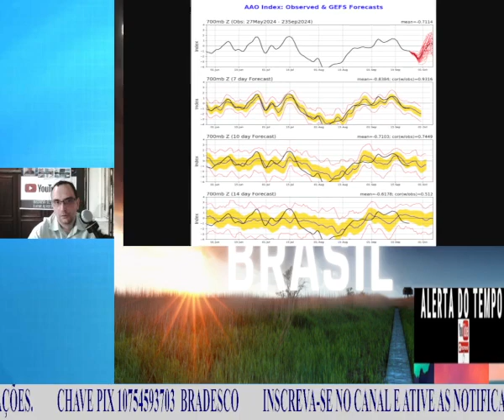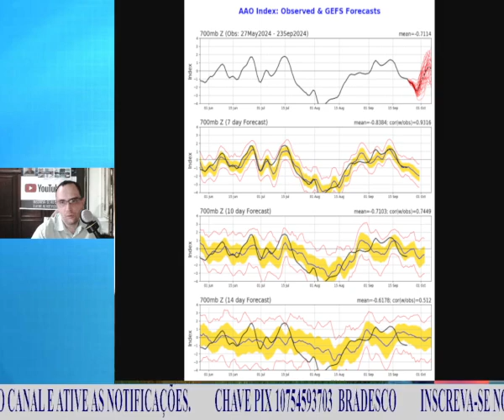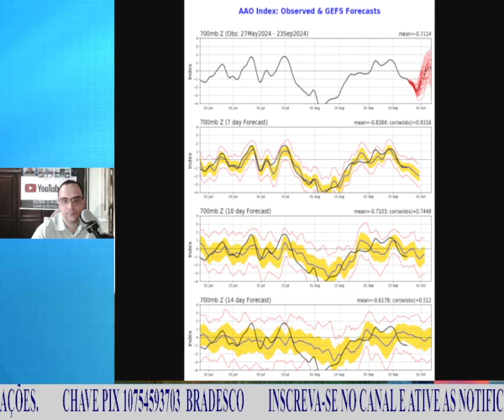TEMPESTADES E CALOR PELO BRASIL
PIX - Colabore com o canal
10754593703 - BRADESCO